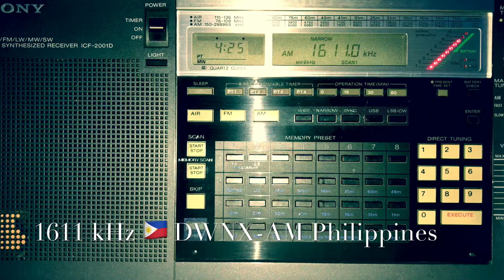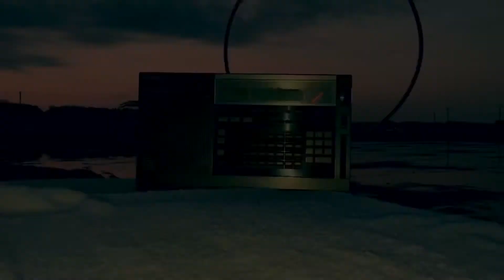1611 kHz 🇵🇭 DWNX-AM Philippines. Received in Japan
5.05,2020
UTC 19:30
Station: DWNX-AM
Frequency: 1611 kHz
From: Camarines Sur Province, Naga-city Philippines
Language: Filipino
Power: 5 kW
Rx: Sony icf-2001D
Antenna: Wellbrook ALA1530S+
QTH: Chiba pref., Japan
Distance: 3000 km